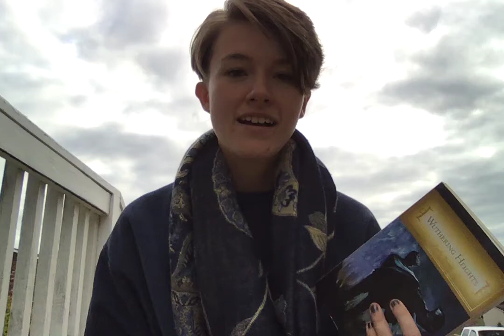Wuthering Heights reading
Read by Kimberly Bressler